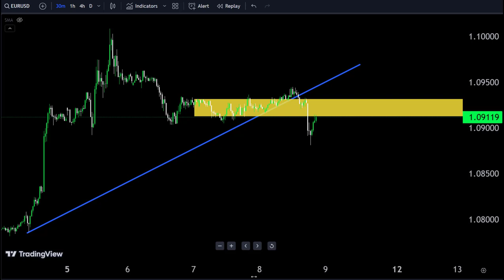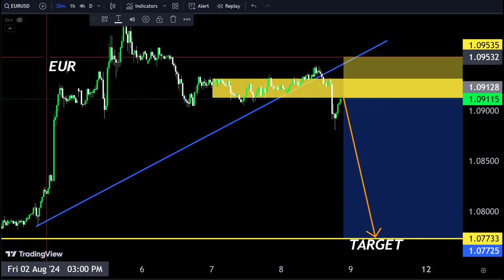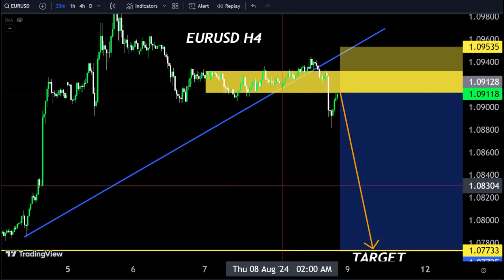EURUSD Today forecast, My Analysis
Hello Traders